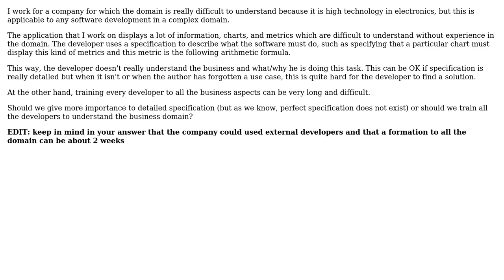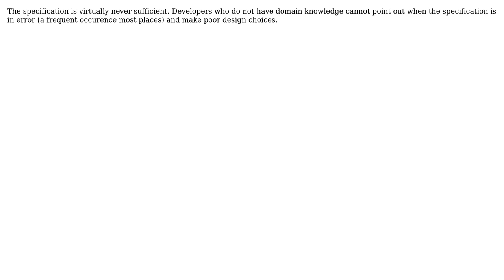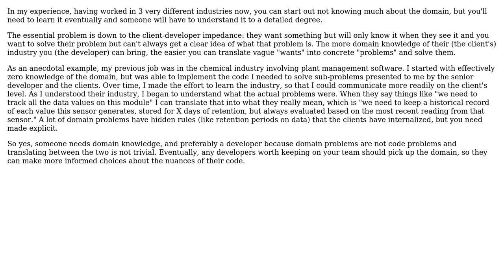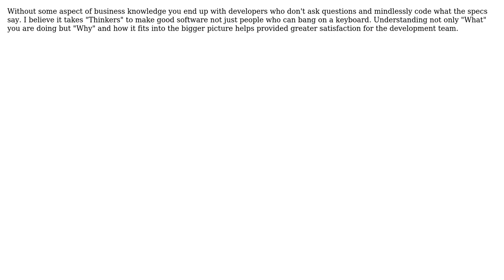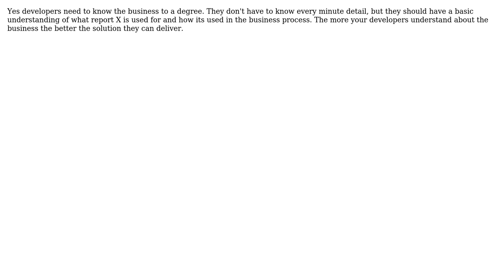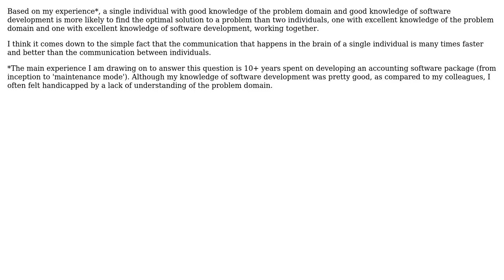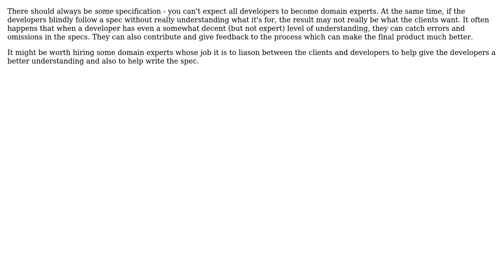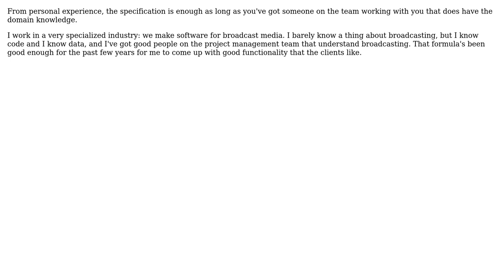Must developers understand the business domain or should the specification be sufficient?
Software Engineering: Must developers understand the business domain or should the specification be sufficient?

With thanks & praise to God, and with thanks to the many people who have made this project possible! | Content (except music & images) licensed under CC BY-SA | Music | Images & others | With thanks to user ZweiBlumen user tugberk user Sergey Kalinichenko user Ryathal user Peter Mortensen user ozz user Owe Jessen user Michael Hayes user Mason Wheeler user ManuPK user krystan honour user John Ruf user Jesse C. Slicer user Jerome C. user JeffO user hotpaw2 user HLGEM user FrustratedWithFormsDesigner user Francesco user Dan Ray user Daniel Pratt user CodexArcanum and the Stack Exchange Network Trademarks are property of their respective owners. You are responsible for your own actions.